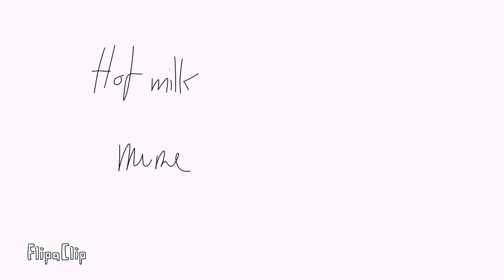Hot milk meme // Piggy meme // tysm for 2k sub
FlipaClip - .. For bunny